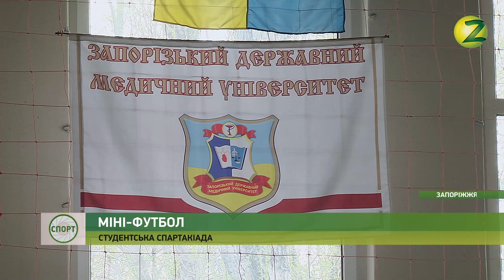Новини Z - У Запоріжжі триває спартакіада серед навчальних закладів - 16.04.2019